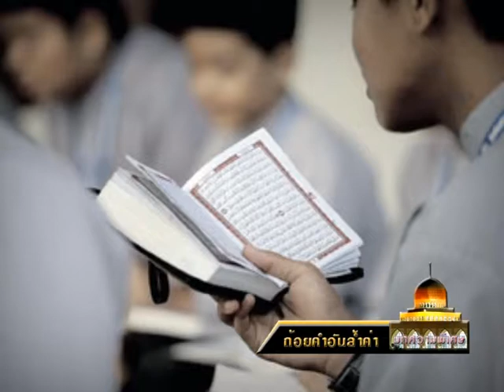(19) 13-03-56ถ้อยคำอันล้ำค่า อ.สุไลมาน มานยาซิ